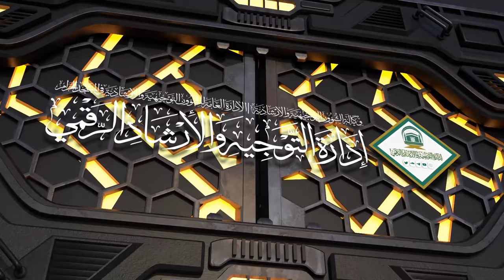12/06 ( تفسير سورة يونس ) لمعالي الشيخ سعد بن ناصر الشثري | الخميس 19-09-1445هـ